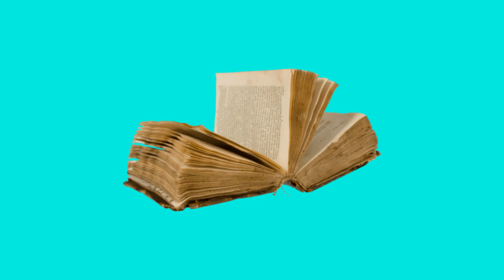Motion Graphic by Image Student